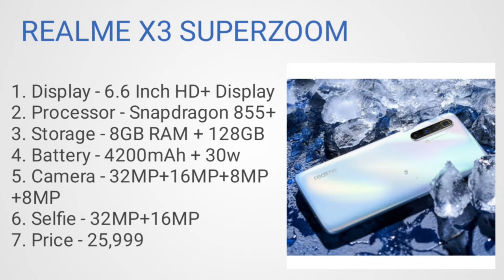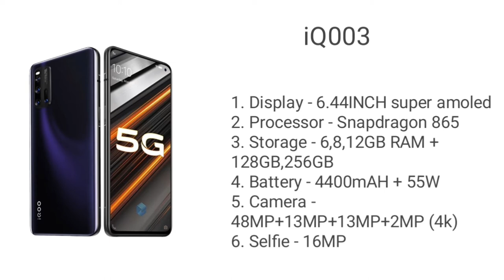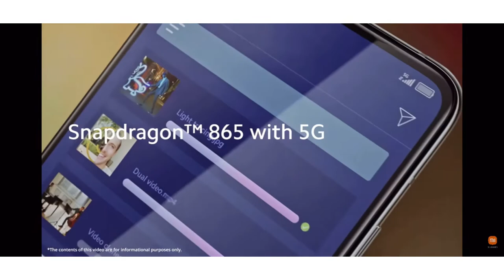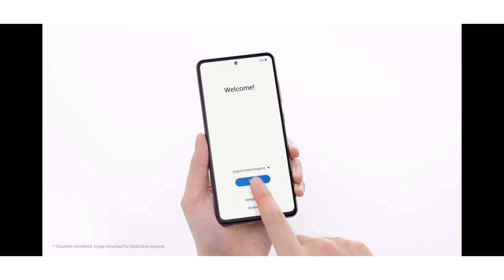Gaming smartphone under 30000 in 2021. Top 5 gaming smartphone. Top 3 gaming smartphone under 30000